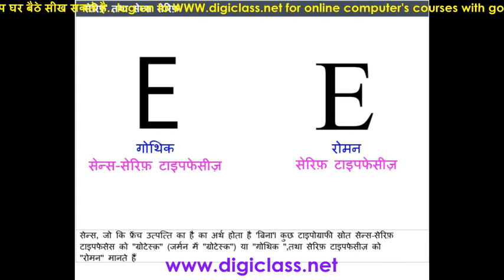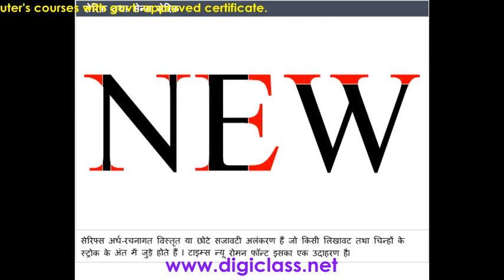02MM05 Animation Tutorial in Hindi (Serif and Sans Serif )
Digital Class Network is an Online e-Learning Portal for Computer Awareness Question and Answers, Free Learn Animation in Hindi for Video Editing, Wedding Video Editing, Self Audio Recording - Diploma & Certification Course.